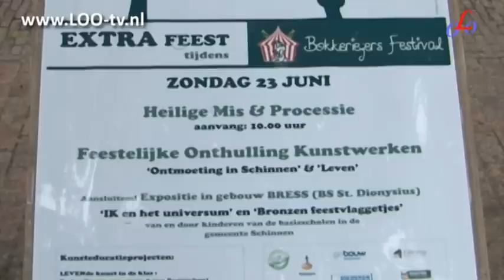Beeld Ritzen in Schinnen herplaatst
Het beeld 'Leven' word dit weekend teruggeplaatst in het centrum van Schinnen. Het kunstwerk van de Schinnense kunstenaar Henri Ritzen is vorig jaar voor de tweede keer gestolen.

Nu is het originele houten kunstwerk opnieuw in brons gegoten. Kunstenaar Pierre Habets heeft er, met behulp van scholieren uit Schinnen, een tussenstuk met vlaggetjes aan toegevoegd. De, goed verankerde, herplaatsing werd mogelijk door giften uit de gemeenschap en het bedrijfsleven in Schinnen.